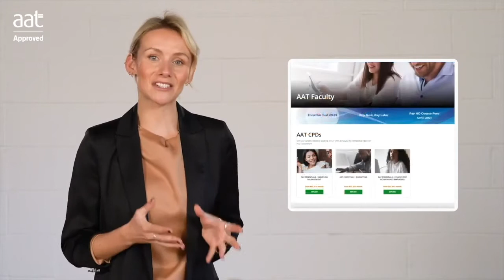StarPresenters Showreels - Nicole (British Presenter)